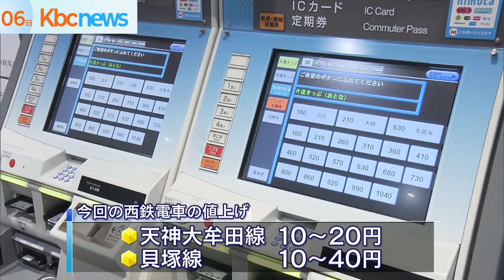西鉄が電車運賃の一部区間値上げ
西鉄は６日の始発から天神大牟田線と貝塚線の一部区間において電車運賃の値上げを実施しました。

西鉄は６日から、新型コロナウイルスの影響で乗客が減少している中、安全・安心で持続的な輸送サービスを提供するため電車運賃の値上げを実施しました。

今回の値上げは国から認可されている上限運賃を下回る運賃設定をしている区間を上限運賃と同額にするもので、天神大牟田線では１０円〜２０円、貝塚線では１０円〜４０円値上げされました。

一方で運賃が変わらない区間があるほか、定期券料金も変わりません。

１３日には電車とバスでダイヤ改正も予定されていて、西鉄は運賃値上げとダイヤ改正で約２億円の収支改善を目指すとしています。